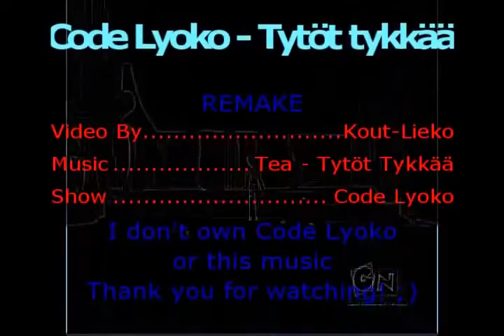Code Lyoko - Tytöt Tykkää "remake" from December 2009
OMG, Upload after a while! This is a "remake" of my another CL video Tytöt tykkää which I made earlier on the same year. My close friend requested this remake and well, it's not really fully remade, there is still a lot of scenes where I just used old video with a bunch of "cool" effects. And I was Sony Vegas novice at the time so, don't expect anything big.

After this video, I started using editstudio to make these.
Oh, and do you notice my mistake in the intro? :D

Code Lyoko © Mediatoon & MoonScoop Group